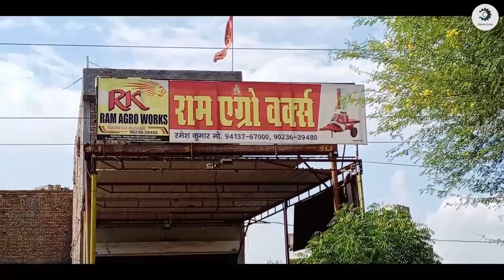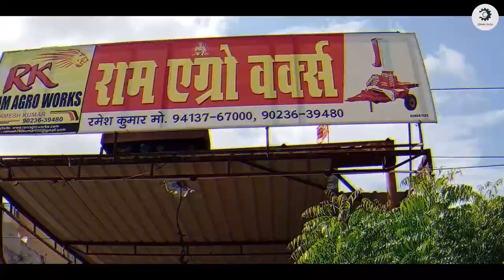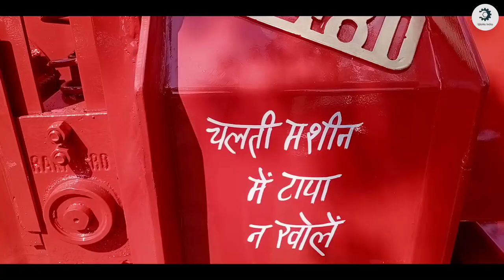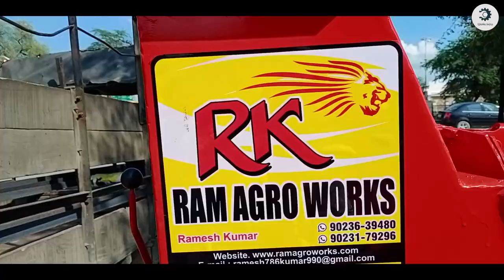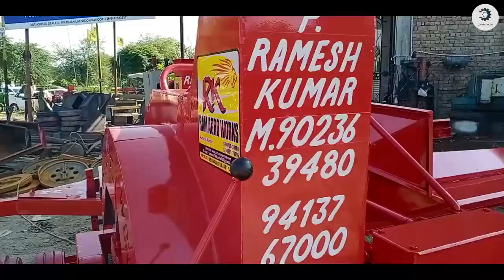WOOD CHIPPER MACHINE Full Information/ Ram Agro Works 90236-39480 /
RAM AGRO WORKS

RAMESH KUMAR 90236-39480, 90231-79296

Chipper Machine,  Pedystra, Toka Machine

OPP. SRF PALACE, SITTO ROAD BYPASS, ABOHAR-152:16